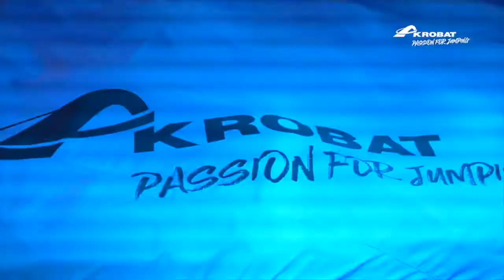Trampoline Fun Park Zaka Introduction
Akrobat Trampolines brengt het trampolinepark naar buiten. Hoe gaaf is dit, trampolinespringen in de buitenlucht. Alle onderdelen zijn geheel buiten bestendig gemaakt waardoor het park zomer en winter open kan blijven.